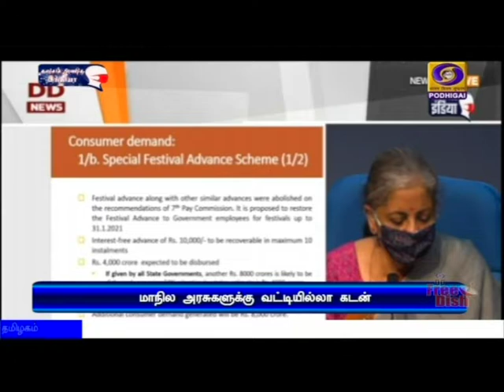மத்திய அரசு ஊழியர்களுக்கு ரூ.10,000 பண்டிகை முன்பணம்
பண்டிகைகாலத்தை முன்னிட்டு, மத்திய அரசு ஊழியர்களுக்கு  வட்டியில்லா முன்தொகையாக பத்தாயிரம் ரூபாய் வழங்கப்படும் - நிதியமைச்சர் நிர்மலா சீதாராமன் அறிவிப்பு